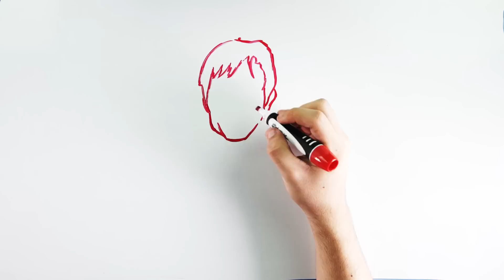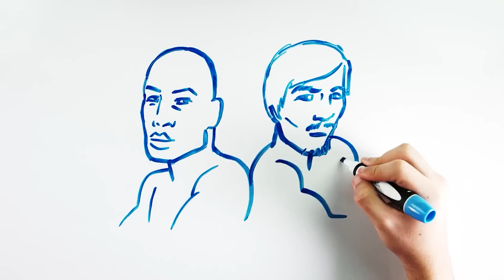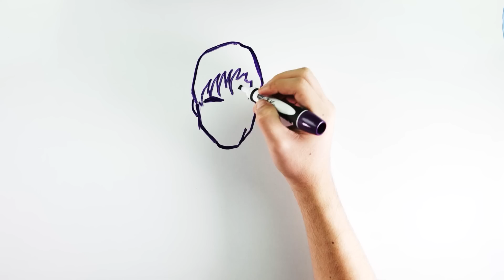La VIDA de MANNY PACQUIAO - Draw My Life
Manny Pacquiao es el protagonista de nuestro draw my life. Te contamos con dibujos la vida de la estrella del boxeo, desde sus duros orígenes hasta el combate del siglo contra Floyd Mayweather.

Otros vídeos que no debes perderte en DrawMyLife

☟ ¡SÍGUENOS AQUÍ! ☟